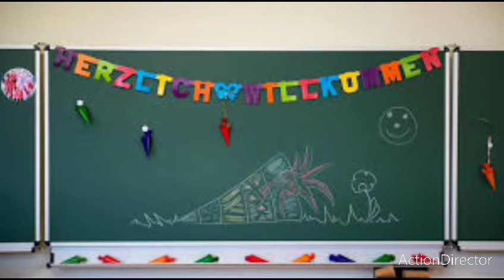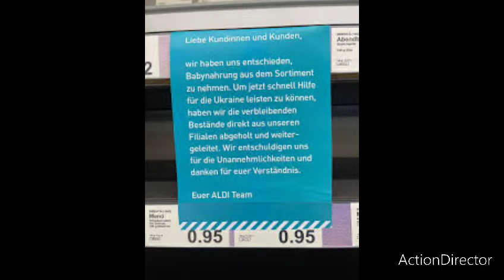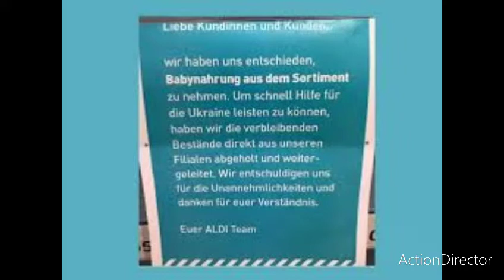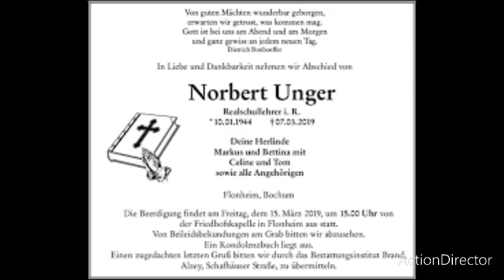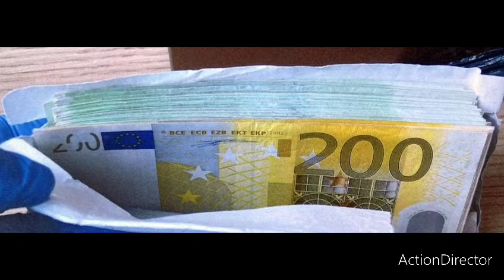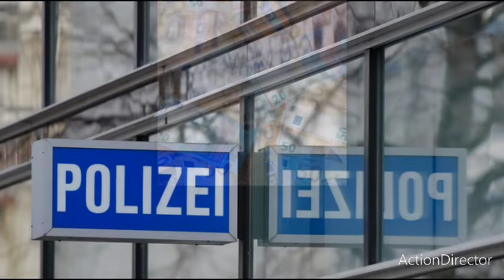Köthen: Mann fand 150 000 Euro 💶 in gekaufter Küche